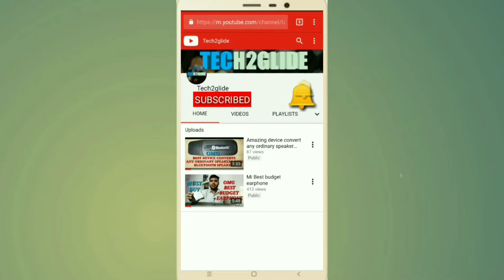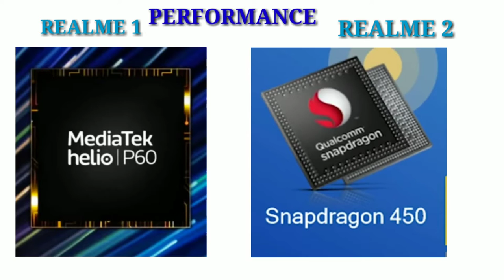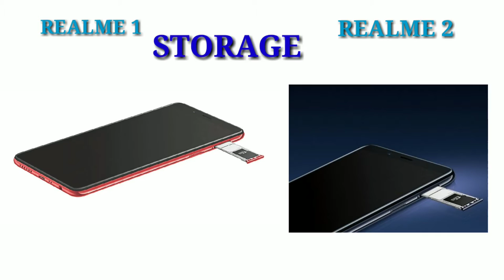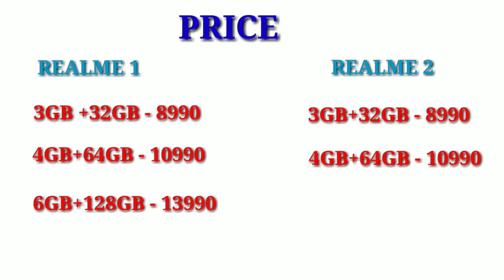Realme2 vs Realme1 which one to buy???